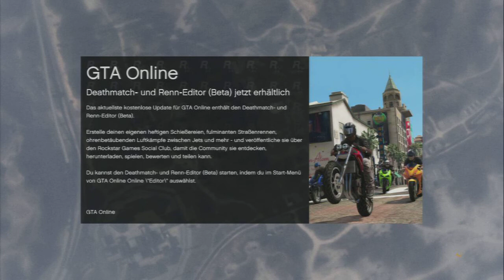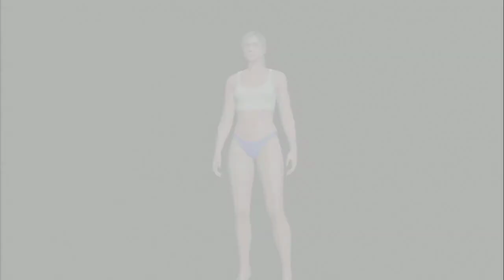LETS PLAY GTA ONLINE # 008 - MOTOR CROSS IST NICHT MEIN FALL